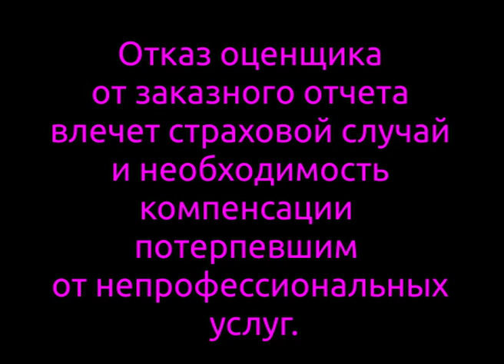Оценщик и его представитель отказались от отчета - страховой случай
Как с помощью заказного отчета и подложных документов заработать 1000% на сомнительных сделках?